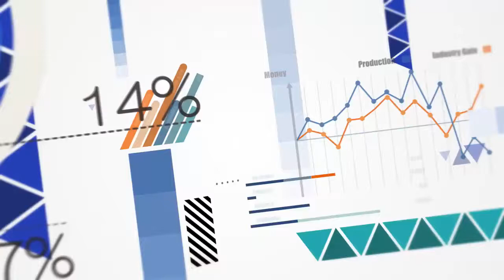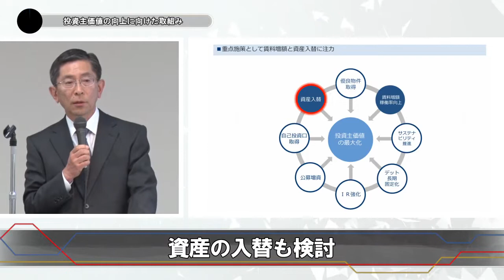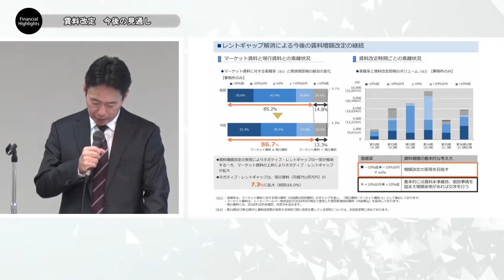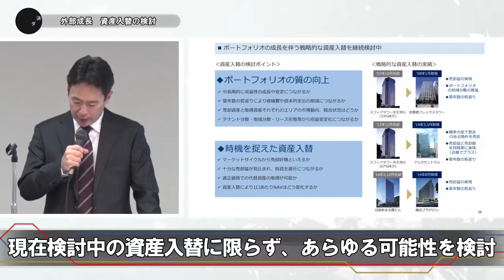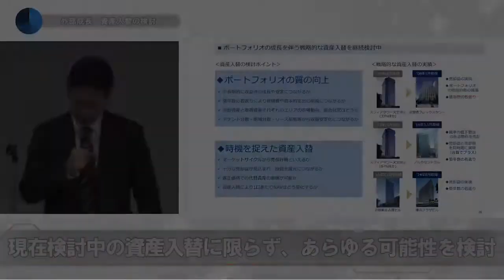決算ダイジェスト｜グローバル・ワン不動産投資法人（第30期（2018年9月期）決算説明会）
グローバル・ワン不動産投資法人(8958)の第30期決算はテナント退去による減収を増額改定と埋め戻し効果が上回り、増収増益
▽i-Cueチャンネル　運営会社